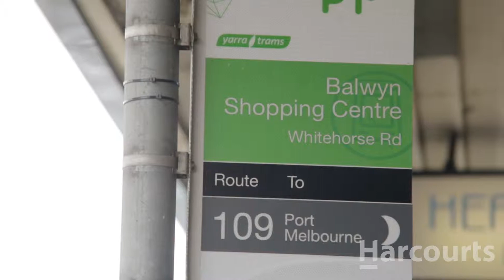1/36 Jurang Street Balwyn - Bold Property Real Estate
Golden Opportunity In A Perfect Location
This ideally located, light-filled 2 bedroom apartment is ready to be enjoyed by a first home buyer, astute investors or low maintenance lifestyle seekers. Beautifully renovated and nestled in a quiet leafy streetscape, this perfectly positioned ground floor apartment comprises an open plan living/dining area that flows onto a sunny balcony, a sleek contemporary kitchen, 2 large North facing bedrooms with large mirrored built in robes and a generous size chic bathroom with laundry facilities and  seperate WC.
In a highly sought after location in the Balwyn High Zone, this boutique apartment is conveniently close to cafes and restaurants, Balwyn Village shopping precinct, trams and buses, Balwyn Cinema, numerous parklands and the Boroondara Sporting complex.

Any further information please contact

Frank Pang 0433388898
Bold Property Real Estate